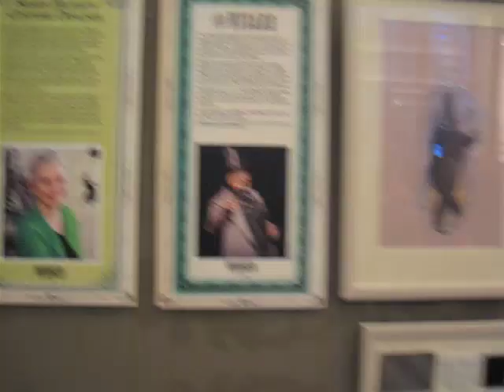WICKED COSTUME EXHIBITION MELBOURNE 2009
Starting March 4th 2009 at the Sofitel Lobby Gallery there is a wonderful exhibition of the Wicked Costume Sketches as featured in the Grimmerie.

Susan Hilferty, the costume designer for WICKED, designs sets and costumes for theatre productions,opera,dance,film and televsion.

 Here we see the sketches she made for the Tony Award winning costumes in WICKED along with an actual costume and fabric samples and her own notes.

A definite must see for true Wicked fans when visiting Melbourne city-maybe even pop up and see it before the show.

The Sofitel is associated directly with WICKED so if travelling to Melbourne this is a great choice to get a package deal.